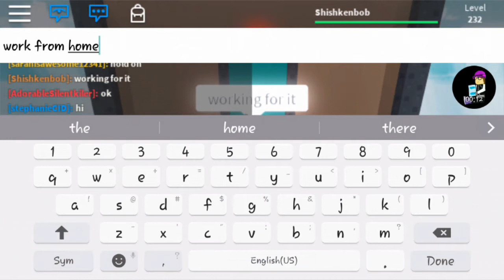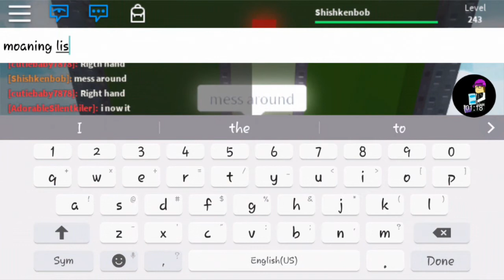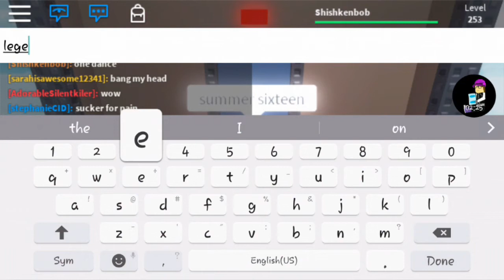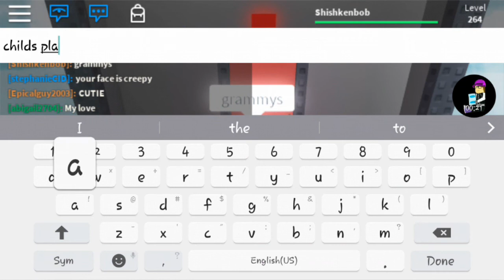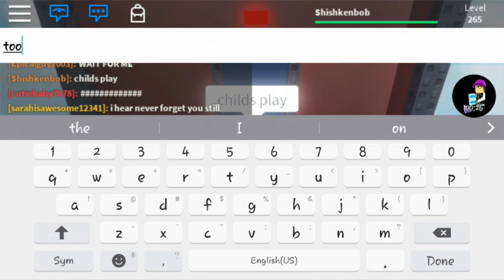Roblox | [1 MILLION!] What's That Song? Level 231 - 266 Answers [ANSWERS IN DESCRIPTION]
Hey guys! Here are the answers to Autocode's What's That Song? on Roblox. I hope it helps :D

Here are the answers:

231 working for it
232 work from home
233 low life
234 don’t let me down
235 cheap thrills
236 2 phones
237 fast car
238 down in the dm
239 jimmy choo
240 hymn for the weekend
241 cry baby
242 mess around
243 moaning lisa smile
244 taxi cab
245 run
246 first
247 fire and the flood
248 timber
249 little talks
250 pop style
251 one dance
252 summer sixteen
253 legend
254 keep the family close
255 nine
256 u with me?
257 feel no ways
258 hype
259 weston road flows
260 redemption
261 with you
262 still here
263 grammys
264 childs play
265 too good
266 fire & desire